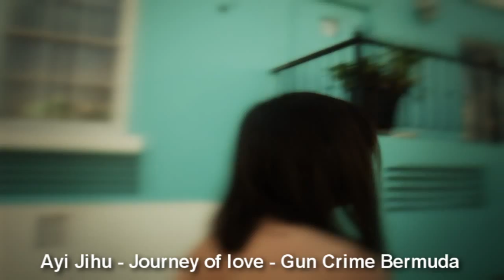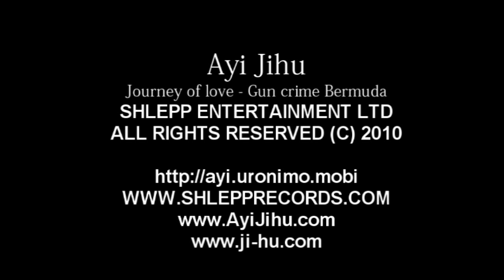Ayi Jihu Journey of Love - Gun crime Bermuda.wmv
Ayi Jihu talks briefly from Court Street scene of recent gun killings in Bermuda as part of her journey of love.  You can watch all of Ayi Jihu's journey of love videos, get exclusive photos, prizes and much more on her brand new mobile platform.  go there and sign up for free..